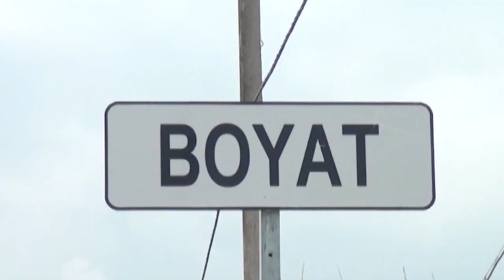Ağcabədidə qardaşların üstünə benzin töküb yandırdılar